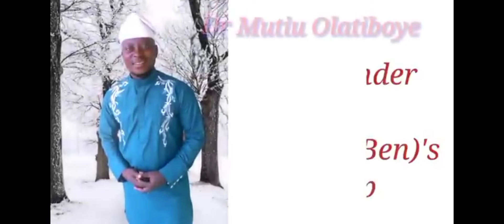ASIRI TI A MA FI NGBA OWO TODAJU